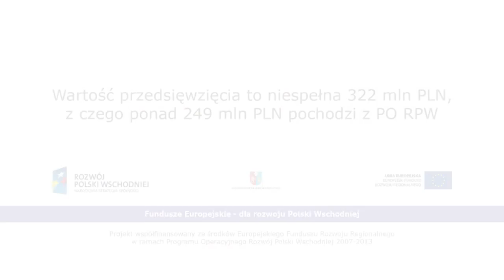"Sieć Szerokopasmowa Polski Wschodniej - województwo podkarpackie"- spot reklamowy